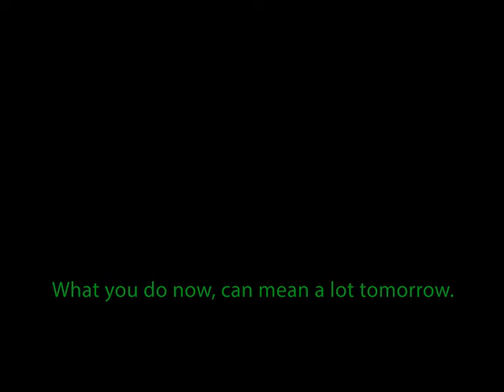DOMOGAN MGD Allegations on the 200 Million Property of the City pointed by Audit SERIES9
Accounting and auditing system of the government sometimes creates and very alarming picture of what the government is to the eye of the man or woman in the street. The supposed missing properties of the city government are actually movable properties that the city government may have in the 60's but were accrued out until now. As explained by the General Services Office, these are office or other properties that are not anymore usable and maybe rotting in dark corners of city's warehouses but which values remains listed in the record same as that when it was acquired maybe 40 or 5o years ago. Blaming or alleging that Domogan made these disappear is another example of blaming him on everything, that they might even blame him for the death of Magellan.